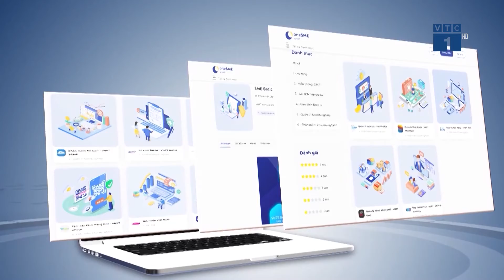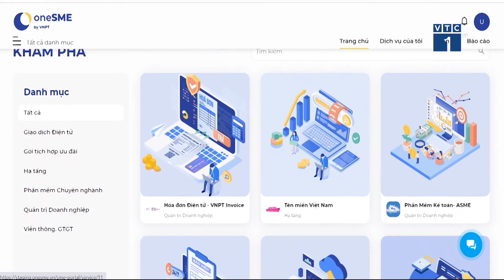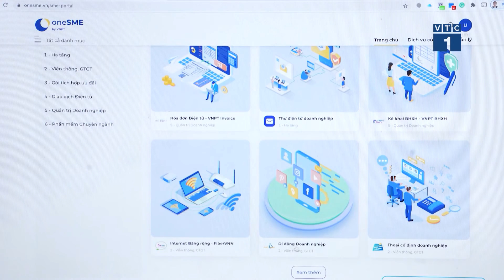ONESME - nền tảng chuyển đổi số giúp doanh nghiệp SME “bứt phá”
Các doanh nghiệp vừa và nhỏ để có thể chuyển đổi số thành công thì rất cần có những giải pháp công nghệ tiện dụng và chi phí hợp lý. Hiểu được điều đó, Tập đoàn VNPT mới đây đã phát triển một nền tảng chuyển đổi số dành riêng cho các SME với tên gọi OneSME. Đây được coi là nền tảng chuyển đổi số đầu tiên tại Việt Nam cung cấp các sản phẩm, dịch vụ số toàn trình trên môi trường online.